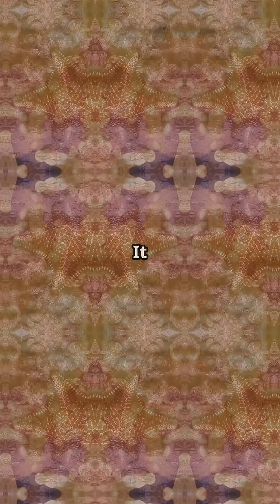Some starfish can regrow an entire body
⭐ Starfish
Some starfish can regrow an entire body… from just one arm.
It’s not healing — it’s cloning. 🔁🌊